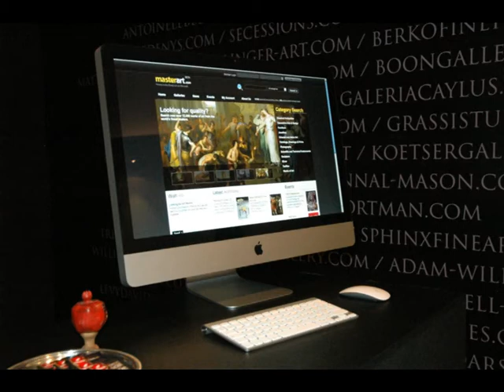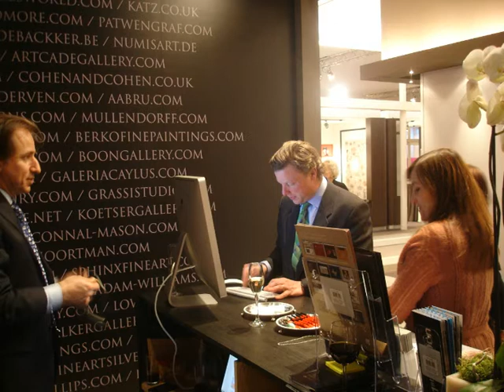In TEFAF fair 2010